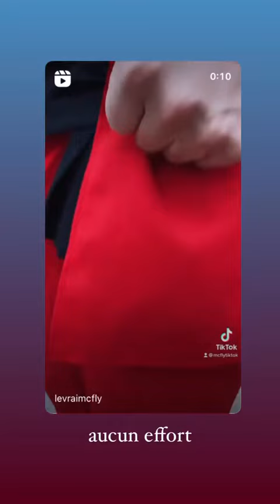MCFLY - 31 Octobre 2021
Les amis on se retrouve pour mon vlog du 31 Octobre 2021 sur notre chaine - Pour retrouver tous mes vlogs direction ma playlist